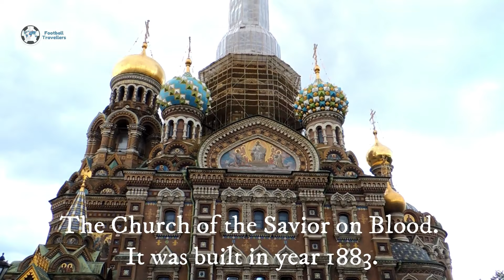Ep 10 | Alexander Nevsky Monastery | Candy Pulling | The Church of the Savior on Spilled Blood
This was our last day in St Petersburg. We went out exploring the city one last time. We visited the Alexander Nevsky Monastery crossed the Alexander Nevsky bridge on foot. Then headed towards The Church of the Savior on Spilled Blood. On the way, we stopped at Ekaterininsky Sad and also saw street paintings. Unfortunately, The Church of the Savior on Spilled Blood was closed. Nevertheless, we had a good time.